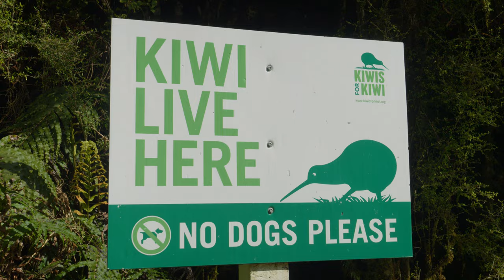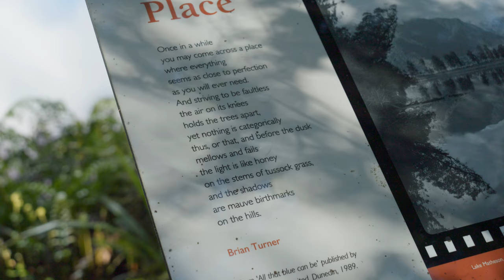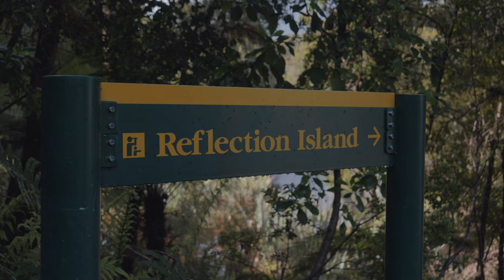One of the most beautiful places in New Zealand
Lake Matheson is known as one of the most picturesque mirror lakes in the world and is one of the most beautiful places in New Zealand. Situated on the West Coast of the South Island, nature has combined exactly the right ingredients to create truly stunning reflections of New Zealand's highest peaks - Aoraki (Mount Cook) and Mount Tasman. Lake Matheson's excellent reflecting properties are due to the dark brown colour of the water – the result of organic matter leached from the humus of the forest floor. You have to see Lake Matheson's mirror lakes to believe it.

- I Never Want This To End by GÅEL
- Wonder by Kollen
- Ulvøya by RØRE

00:00 - Lake Matheson during the day
01:50 - Fox Glacier View Point
02:39 - Lake Matheson @ Sunrise
04:36 - Lake Gault (side trip from Lake Matheson)
08:01 - Lake Mattheson @ Sunset